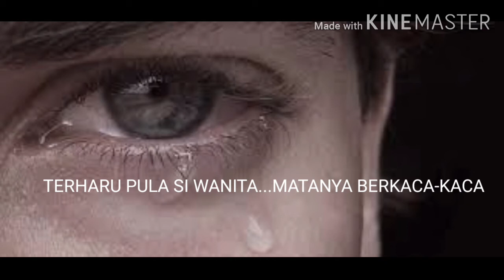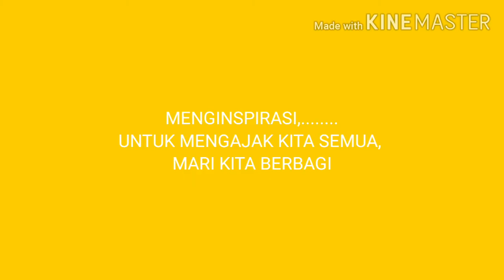INSPIRASI KEHIDUPAN-MARI BERBAGI-BERBAGI ITU INDAH||BERBAGI ITU KEREN||MOTIVASI HIDUP SUKSES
INSPIRASI KEHIDUPAN MARI BERBAGI-BERBAGI ITU INDAH||BERBAGI ITU KEREN||MOTIVASI  YONO LALANG, kisah inspiratif tentang seorang anak dan sepatu baru, mengajak kita untuk berbagi dengan orang lain.INSPIRASI KEHIDUPAN MARI BERBAGI-BERBAGI ITU INDAH||BERBAGI ITU KEREN||MOTIVASI  YONO LALANG, terkadang kita tidak menyadari sebenarnya Tuhan memakai kita, menggunakan kita, sebagai jawaban atas doa dari orang lain, jawaban atas harapan harapan orang lain melalui doa.  INSPIRASI KEHIDUPAN MARI BERBAGI-BERBAGI ITU INDAH||BERBAGI ITU KEREN||MOTIVASI  YONO LALANG, apa yang bisa kita buat, kita buat. Apa yang bisa kita beri, kita beri. Apa yang bisa kita hasilkan, kita hasilkan. Hidup kita akan berlimpah suka cita dan penuh bahagia. Mari berbagi, berbagi itu indah, berbagi itu keren. Betapa Indahnya berbagi.INSPIRASI KEHIDUPAN MARI BERBAGI-BERBAGI ITU INDAH||BERBAGI ITU KEREN||MOTIVASI  YONO LALANG. Terima kasih, semoga bermanfaat.
Story source; Tabloid Catholic Life Edisi Desember 2014. Tag; apa itu berbagi
apa manfaat berbagi kebudayaan dengan kebudayaan lain
apa manfaat berbagi dengan adil
apa arti berbagi
apa manfaat berbagi
apa itu berbagi lokasi
apa arti berbagi bagi
apa maksud berbagi
apakah berbagi termasuk kata kerja
apakah bisa berbagi kuota telkomsel
apakah bisa berbagi kuota internet telkomselapakah bisa berbagi kuota xl
apakah manfaat berbagi
apakah iphone bisa berbagi hotspot
apakah im3 bisa berbagi kuota
apakah iphone bisa berbagi hotspot ke androidbagaimana berbagi pekerjaan dapat menghasilkan tenaga kerja yang termotivasi
bagaimana berbagi koneksi wifi
bagaimana cara berbagi sandi wifi
bagaimana cara berbagi hotspot
bagaimana cara berbagi kuota internet telkomselbagaimana cara berbagi pulsa sesama telkomselbagaimana cara berbagi aplikasi lewat bluetoothbagaimana cara berbagi kuota internetentah berapa lama kita berbagi rasabisakah berbagi kuota internetbisakah berbagi koin shopee
bisakah berbagi saldo gopay
bisakah berbagi kuota
bisakah iphone berbagi hotspot
kenapa berbagi itu penting
kenapa berbagi itu penting menurut islam
kenapa harus berbagi
kenapa tidak bisa berbagi hotspot
kenapa kancil suka berbagi
kenapa kita harus berbagi
kenapa kita harus berbagi kepada sesama
kenapa tidak bisa berbagi hotspot di iphone
mampukah kau untuk berbagi
makna berbagimakna berbagi takjil
makna berbagi dalam islam
makna berbagi dan peduli
makna berbagi kepada sesama
makna berbagi kebaikan
makna berbagi di bulan ramadhan
makna berbagi dengan sesama
mengapa berbagi itu penting
mengapa berbagai bentuk perlawanan terhadap belanda sering mengalami kegagalanmengapa berbagai bentuk
mengapa berbagai jenis perusahaan diorganisasikan secara berbeda
mengapa berbagai perlawanan yang dilakukan oleh rakyat indonesia banyak mengalami kegagalan
mengapa berbagai kebijakan ekonomi yang diterapkan pada masa demokrasi liberal mengalami kegagalan
mengapa berbagai agama diterima oleh bangsa indonesia
mengapa berbagai konflik dapat terjadi akibat keberagaman masyarakat berikan contohnyabarangsiapa berbagi yono lalang channel apa itu berbagi
apa manfaat berbagi kebudayaan dengan kebudayaan lainapa manfaat berbagi dengan adilapa arti berbagiapa manfaat berbagiapa itu berbagi lokasiapa arti berbagi bagiapa maksud berbagiapakah berbagi termasuk kata kerjaapakah bisa berbagi kuota telkomselapakah bisa berbagi kuota internet telkomselapakah bisa berbagi kuota xlapakah manfaat berbagi
bisakah berbagi kuota
kenapa harus berbagikenapa tidak bisa berbagi hotspotkenapa kancil suka berbagi
makna berbagi kebaikan
mengapa berbagai perlawanan yang dilakukan oleh rakyat indonesia banyak mengalami kegagalanmengapa berbagai kebijakan ekonomi yang yono lalang